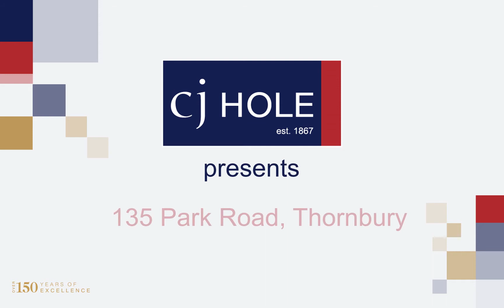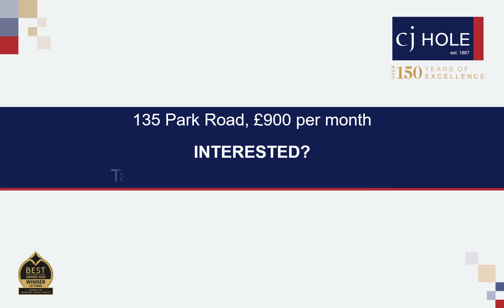135 Park Road CJ Hole